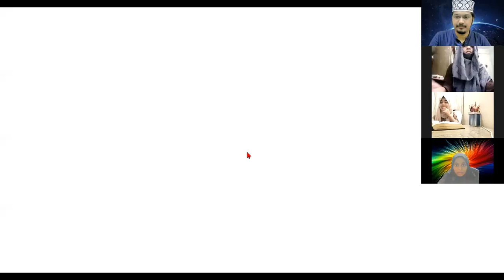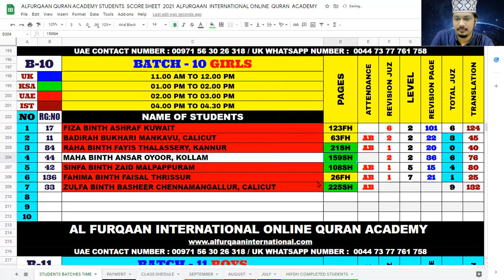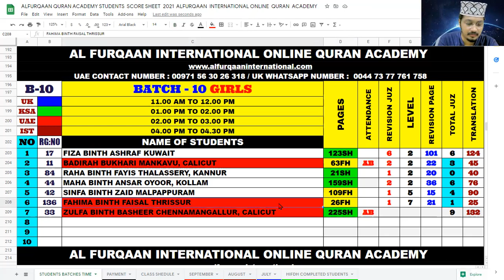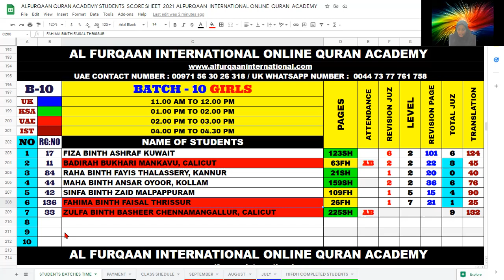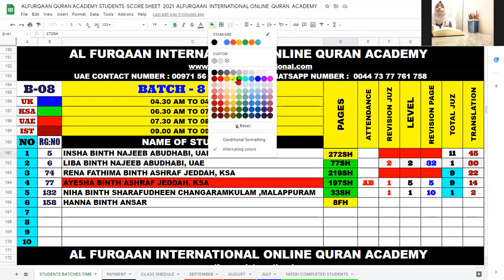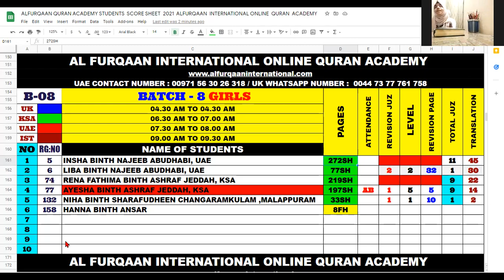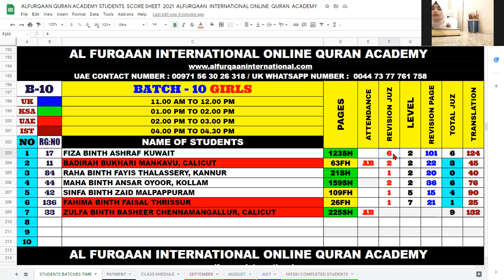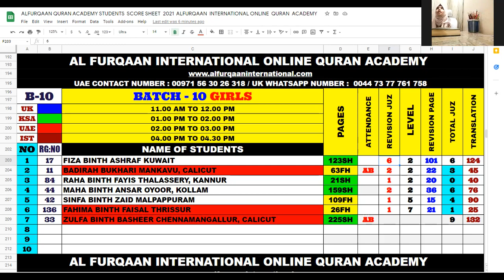BATCH 10 20 10 2021 WEDNESDAY ALFURQAAN ONLINE CLASS